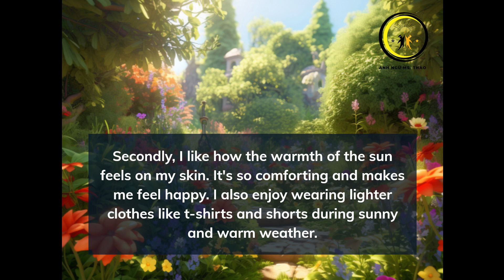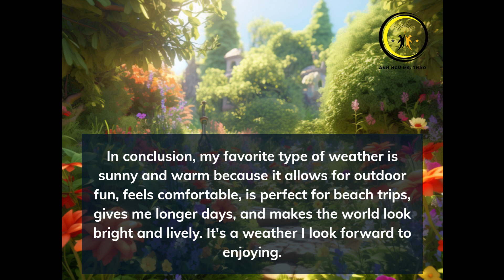EVERYDAY ENGLISH SPEAKING TOPICS: MY FAVORITE TYPE OF WEATHER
Welcome to ANH NGỮ MS THẢO! 🌟 In this video, we're going to give you a speaking topic of "MY FAVORITE TYPE OF WEATHER".

🔹 About Us 🔹
At ANH NGỮ MS THẢO, we're passionate about helping you master the English language. With years of experience, we've empowered countless learners to excel in English.

Engaging lessons on grammar, vocabulary, and speaking skills.
Tailored courses to match your proficiency level.
Success stories and tips from our accomplished students.
Proven strategies for effective English learning.
Ready to take your English skills to the next level? Join us on this exciting journey of self-improvement!

Comprehensive IELTS preparation courses to help you achieve your target score.
Engaging English lessons that cover grammar, vocabulary, and speaking skills.
Valuable insights from triumphant IELTS test-takers and their proven strategies.
Personalized guidance to ensure your English learning journey is tailored to your unique needs.
But that's not all! We also recommend top-notch IELTS books to supplement your preparation. Explore these highly-rated resources:

1. Rachel Mitchell's IELTS Books:
2. Johnny Chuong's IELTS Books:
3. Matthew Roberts' IELTS Book:
4. Linda Hill's IELTS Book:
5. Ace the IELTS Exam Guide:
6. IELTS Academic Vocabulary Book:

Don't miss out on our future lessons! Your English proficiency is just a click away!

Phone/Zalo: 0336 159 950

Join us, and let's build a stronger, more confident you through the power of English! 🌍💬